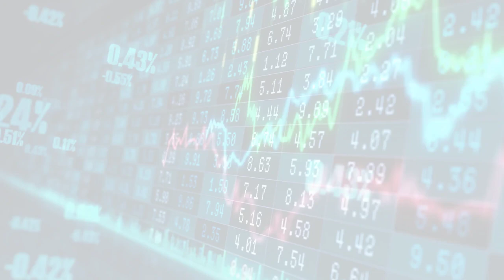Earnings (Fri, 09 Jun 2023 00:23)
Earnings
Fri, 09 Jun 2023 00:23
DocuSign shares rise on earnings beat and strong guidance
In DocuSign's fiscal quarter ended April 30, revenue jumped 12% year-over-year to $661.4 million, beating analyst estimates of $642 million.